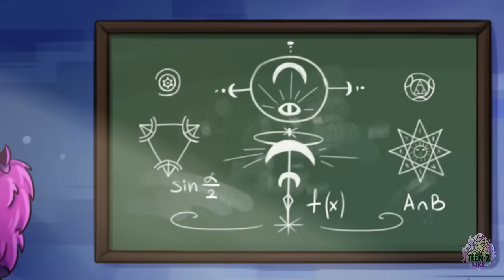My Little Sister Is Against Of My Boyfriend || Adults Dates by Teen-Z Like